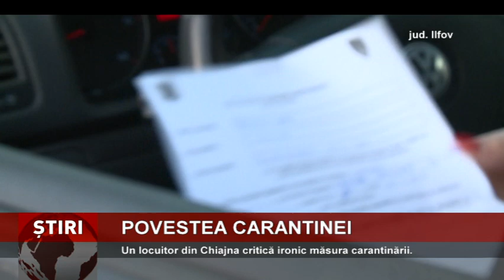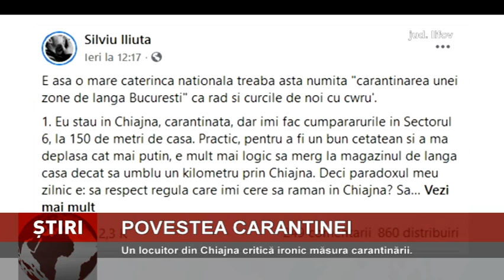Un locuitor din Chiajna critică ironic măsura carantinării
Carantinarea localităţilor de lângă capitală a stârnit indignarea locuitorilor, care o consideră o măsură fără rost. Oamenii spun că o astfel de măsură încurcă şi mai mult viaţa de zi cu zi, fără a avea...